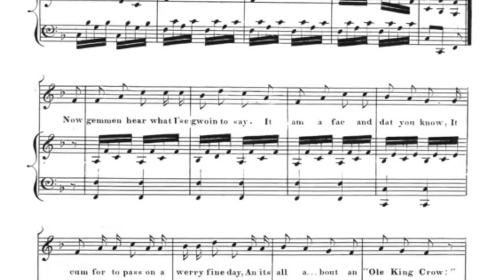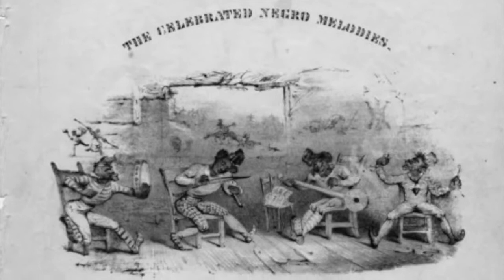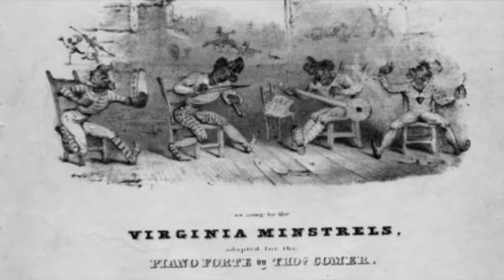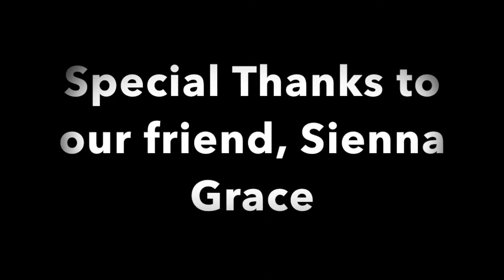Old King Crow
Here is an early song by A.F. Winnemore. Yours truly on banjo, bass, and lead vocal, and my late wife liz on guitar and vocals. Please enjoy this fine old song.